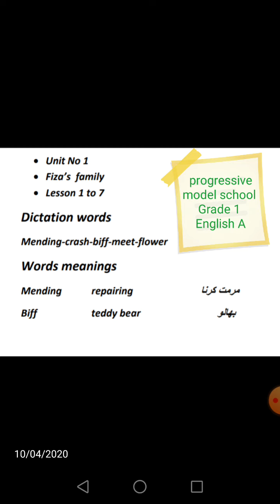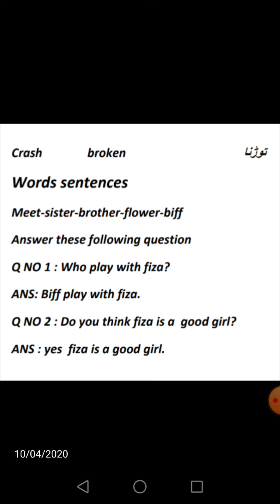Grade 1 English Unit 1